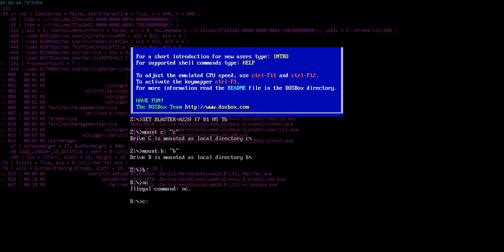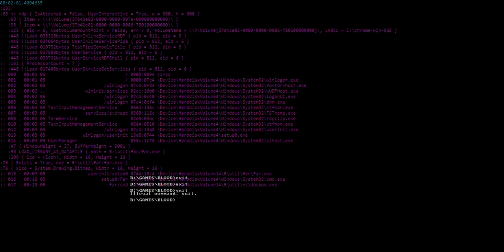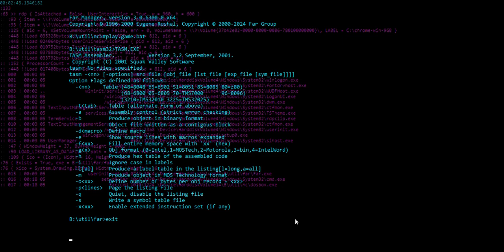10.0.22621.3880 blood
can we compile a version that spawns direct into a mod map yet?